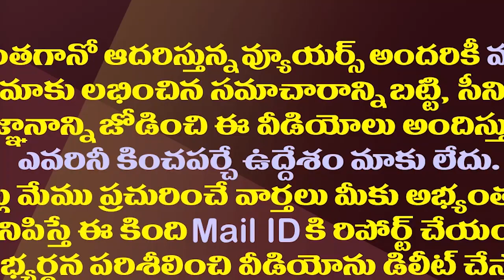ఆ సర్వేతో పవన్ కొత్త వ్యూహం..టీడీపీకి టెన్షన్| Pawan Kalyan Moving With New Strategy On TDP Alliance